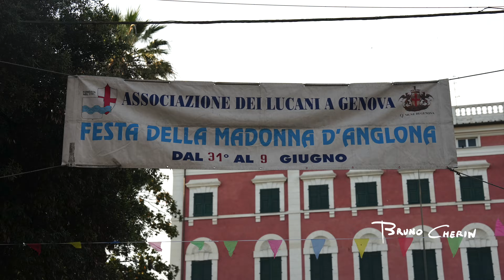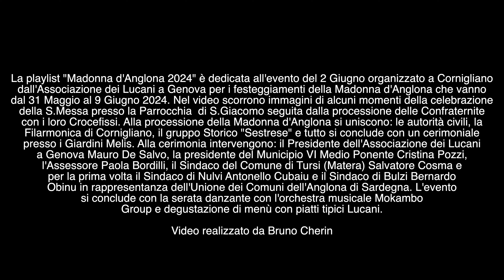S. MESSA e PROCESSIONE - MADONNA D'ANGLONA 2024 ASSOCIAZIONE DEI LUCANI A GENOVA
Scorrono alcune immagini dell'interno della Chiesa di S.Giacomo Apostolo di Cornigliano durante
la S.Messa celebrata da Don Massimo Dellera. A fine Messa si da inizio alla Processione della
Madonna di Anglona seguita dalla Confraternita delle Fabbriche, la Filarmonica di Cornigliano,
il Gruppo Storico "Sestrese", le autorità civili e i cittadini che percorrono insieme le vie di
Cornigliano con punto di arrivo ai giardini Melis dove si svolgerà un cerimoniale.

La playlist "Madonna d'Anglona 2024" è dedicata all'evento del 2 Giugno organizzato a Cornigliano
dall'Associazione dei Lucani a Genova per i festeggiamenti della Madonna d'Anglona che vanno
dal 31 Maggio al 9 Giugno 2024. Nel video scorrono immagini di alcuni momenti della celebrazione
della S.Messa presso la Parrocchia  di S.Giacomo seguita dalla processione delle Confraternite
con i loro Crocefissi. Alla processione della Madonna d'Anglona si uniscono: le autorità civili, la
Filarmonica di Cornigliano, il gruppo Storico "Sestrese" e tutto si conclude con un cerimoniale
presso i Giardini Melis. Alla cerimonia intervengono: il Presidente dell'Associazione dei Lucani
a Genova Mauro De Salvo, la presidente del Municipio VI Medio Ponente Cristina Pozzi,
l'Assessore Paola Bordilli, il Sindaco del Comune di Tursi (Matera) Salvatore Cosma e
per la prima volta il Sindaco di Nulvi Antonello Cubaiu e il Sindaco di Bulzi Bernardo
Obinu in rappresentanza dell'Unione dei Comuni dell'Anglona di Sardegna. L'evento
si conclude con la serata danzante con l'orchestra musicale Mokambo
Group e degustazione di menù con piatti tipici Lucani.